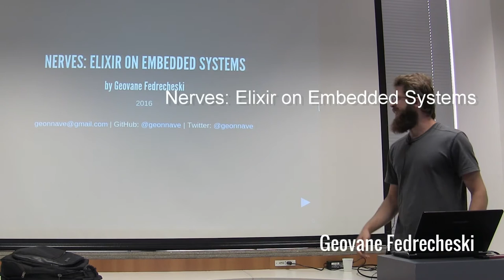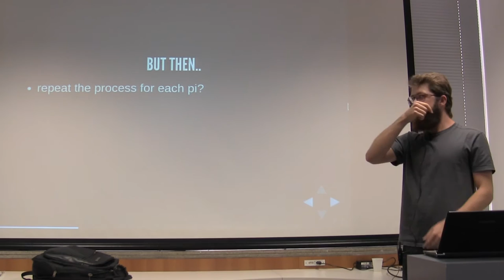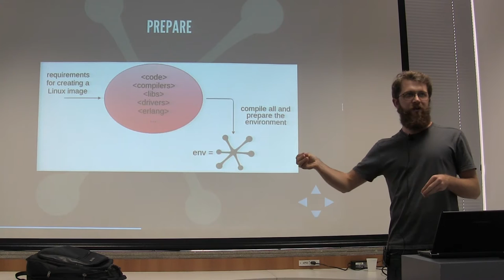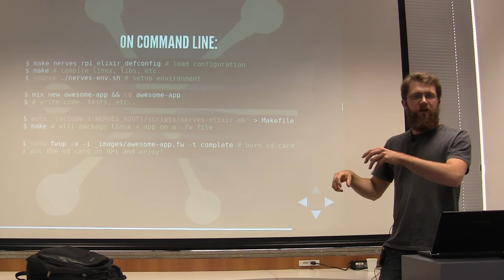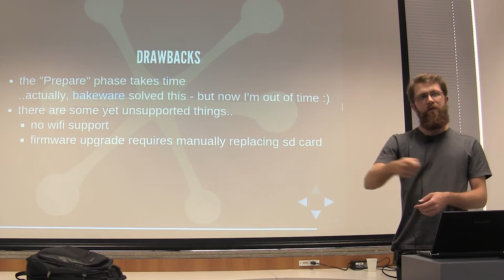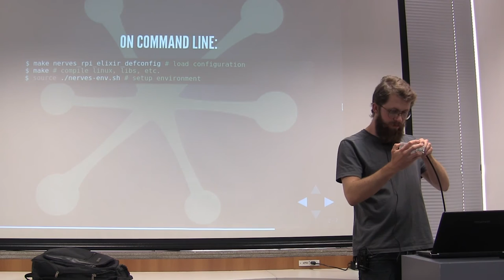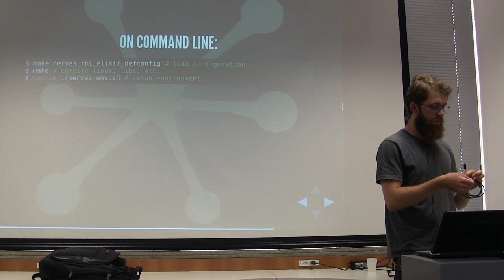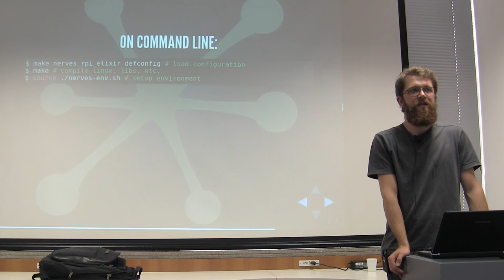Guru-SP 39: Nerves , Elixir on Embedded Systems por Geovane Fedrecheski